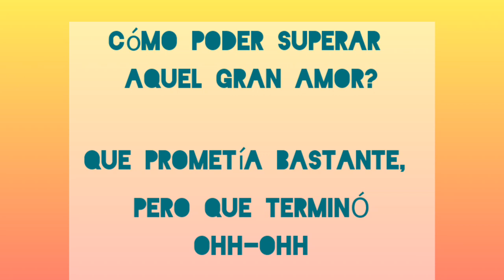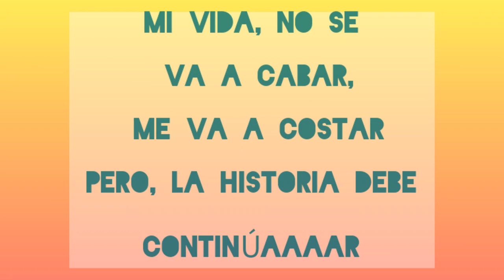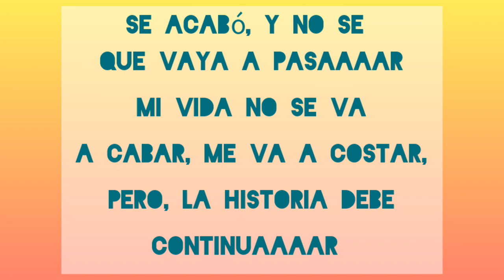Edén Muñoz - La Historia Debe Continúar (K'RAOKE)